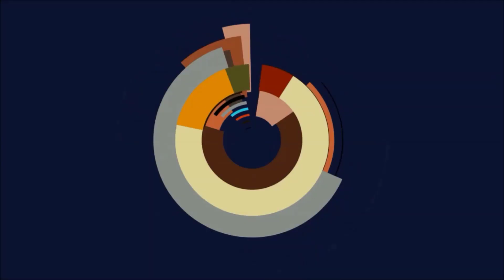Let's Play Kingdom Rush Frontiers - #31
Tower Defense Action mit Kingdom Rush aus den Ironhide Studios!